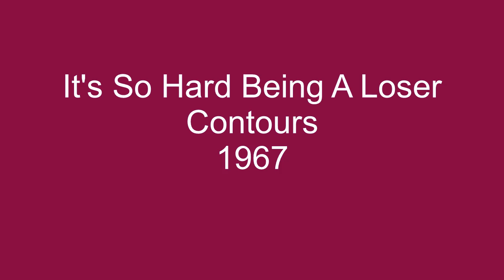It's So Hard Being A Loser - Contours - 1967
Towards the end of the Contours 7 year contract with Motown, the revolving door of group personnel continued non-stop. In late 1966, Dennis Edwards joined the Contours to replace Joe Stubbs as the primary lead singer. It's So Hard Being A Loser, featured Edwards on lead vocals. The single peaked at #35 on the Cash Box chart, week ending 4/29/67. Edwards would go on to replace David Ruffin in the Temptations in late 1968 and the Contours would break up when their contract expired with Motown that same year.